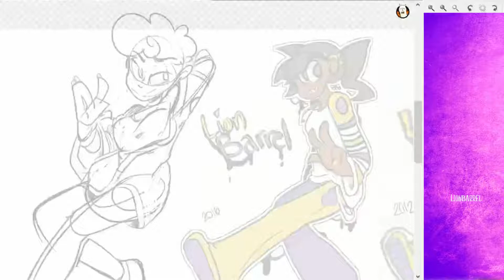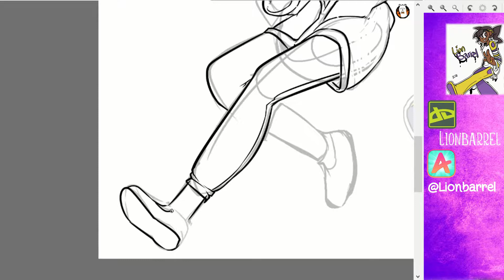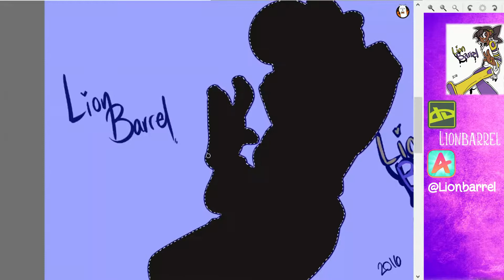3 to 7 years of improvement: SpeedPaint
Wow I haven't been posting here for a long time sorry that's my fault... I've also have not been posting on all of my social medias like I wanted to...